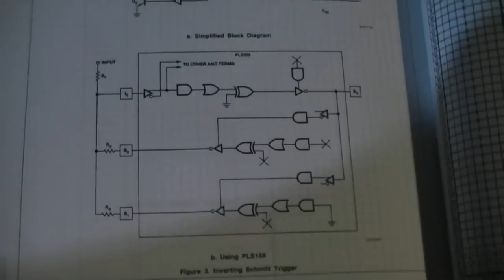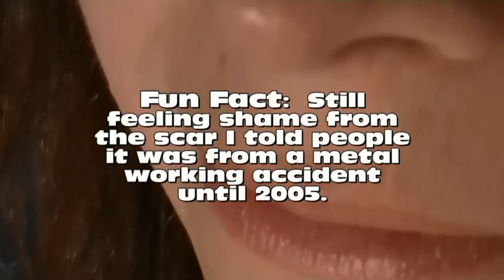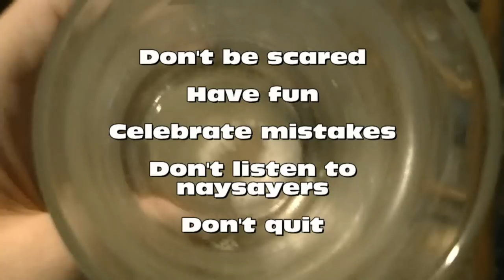Secret to Learning Electronics - Fail and Fail Often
Start making mistakes if you want to learn electronics.